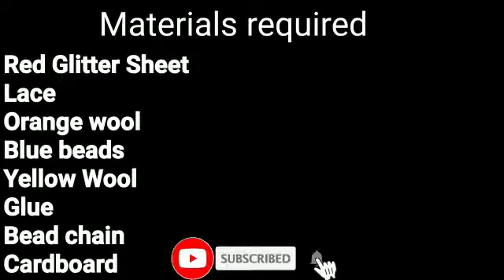How to Make Ganesh Ji Rakhi From Wool | Wool Rakhi - Lord Ganesha |Nwool Rakhi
Ganesh Ji Rakhi for Rakshabandhan | Rakhi With Wool | 🧶 | Easy Rakhi for Rakshabandhan |